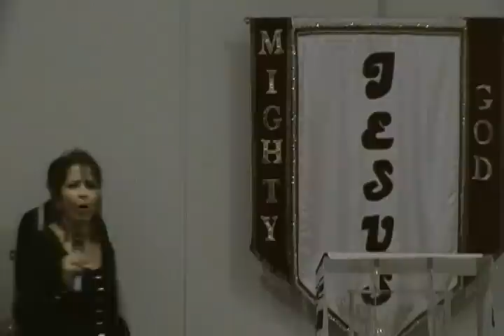Hovering God!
Short clip captured immediately after the Worship portion of the a.m. Service.  Our Children are Coming In!